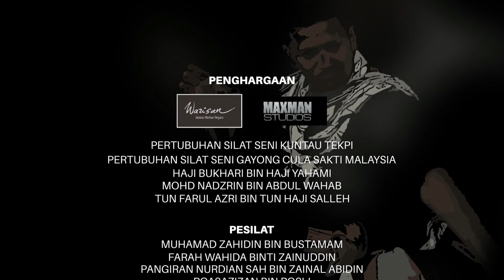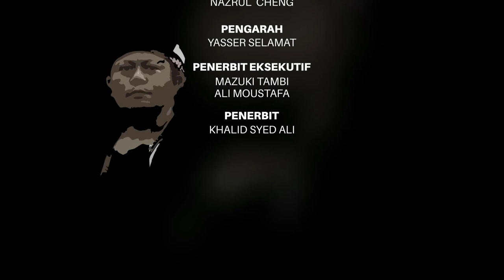Malaysia_Silat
Silat has been a symbol of pride and identity of the Malay community for centuries, being passed down through generations. From being a martial art primarily used for self-defence, silat has grown into becoming a life principle for its practitioners. Through cinematic reenactments and interviews, three silat practitioners and researchers in Malaysia explain the history and philosophy of silat through its three fundamental elements — foundation, pillar, and movements — designed to build character and instill values of civility.

▮ Copyrights
 - ICHCAP
 - MACPA Malaysia

-Script-
Silat is a traditional martial art practiced by various ethnicities in the Malay Archipelago
The art of silat had been traced to the Majapahit Empire
Srivijaya and Ancient Kedah
Some estimated the martial art is hundreds years old and had been inherited from generation to generation until it received recognition worldwide
In the Malay community, especially the art of silat is deemed ‘alive’ with the power to improve one’s character
And some say silat is a form of relationship that is unique and complex
Silat is a knowledge
Knowledge to defend yourself
Knowledge to protect yourself and knowledge to develop yourself
The only place silat belongs is in the heart, in our minds, is not something physical
[It’s] not something tangible
‘Buah silat’ (movement) is tangible
Methods of silat are tangible but it’s actually the mind of silat that carries us from zero to hero
Silat, specifically builds character and a more civilized lifestyle in the Malay community
Civility is an important and precious element [in life]
By inculcating elements of silat [into life]
The value of civility will be established
The knowledge of silat is not only useful in battlefields but also useful in life
The way we treat people around us the way we deal with people who want to dominate us
We could defend our principles when our employers do us wrong
We could voice [our opinions] boldly
Do right and fear no man
But not with ill manners
So when we process it
The art of silat was fashioned to be a life principle as civilized human beings with civilities
Civility is the regulation of life
Technically silat is a self-defence martial art
Significant to the Malays
From another perspective
Silat is more about how one thinks
Before one makes a decision the individual needs to first contemplate the types of actions to take
A silat practitioner must always prepare for any possibilities of what my happen
The knowledge we acquire from silat is applicable in any situation
Some [silat] coaches convey
silat is not only meant in the arena but also meant for our lives
On the grandest arena of them all which is this Earth alongside others
That’s what Silat actually is If we speak well we need nothing else we are already warriors
If we take care of ourselves well
We’ll be safe more than a warrior [would]
There won’t even be any confrontation
In conclusion silat could build our identity and shape our community life that is rich in civility and customs
There´s even a Malay proverb that says “Let your children die, but keep the customs alive”
Silat is believed to have taken root in the Malay Archipelago since seventh century AD
However [silat’s] true origin has yet to be identified
Historical remains at the Borobudur Temple and the Prambanan Temple in Java [Indonesia]
Further prove the existence of silat in the Malay Archipelago
Some even say silat was established with the arrival of Islam in Malaya through the proselytization of governments under the reign of Maharaja Derba II in Ancient Kedah
And from there silat developed its own systems and further spread throughout the [Malay] Archipelago [Silat] was developed from [ancient] governments, palaces where it was specifically composed
And there were records of a system of silat
During the proselytization of Maharaja Derba II
Maharaja Derba II was known as a self-defence martial arts aficionado.
The performance [of silat] practiced by commanders in Ancient Kedah as well as
Maharaja Derba II himself was more towards a sport that was rough
The proselytization event happened when Sheikh Abdullah bin Sheikh Ahmad sailed with five of his companions to [Ancient] Kedah to proselytize the entire [Ancient] Kedah government and coincidentally they imparted the knowledge of self-defence which later developed in to silat
This history could be found in the manuscript of “Al Tarikh Salasilah Negeri Kedah” which is still utilized by the Kedah Sultanate until today
It was stated [in the manuscript] when Maharaja Derba II asked Sheikh Abdullah
“What knowledge did you bring with you?”
[Sheikh Abdullah] simply answered
The knowledge [I brought with me and] I used was the knowledge of ‘solat’ (praying)